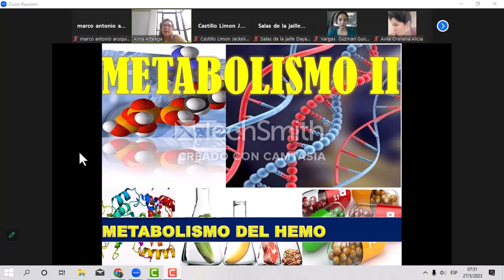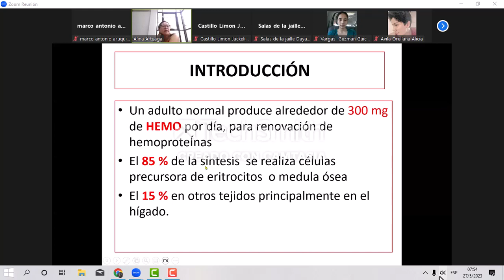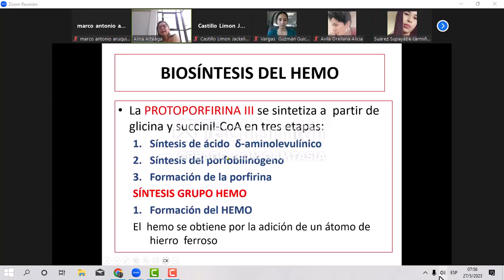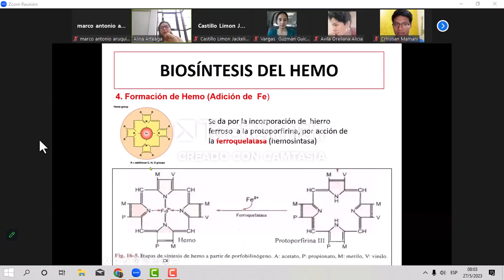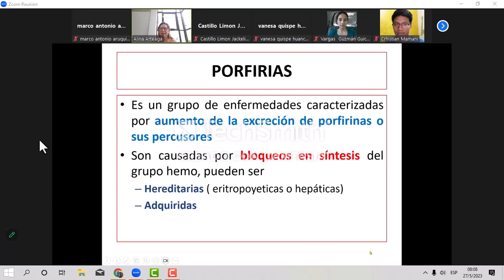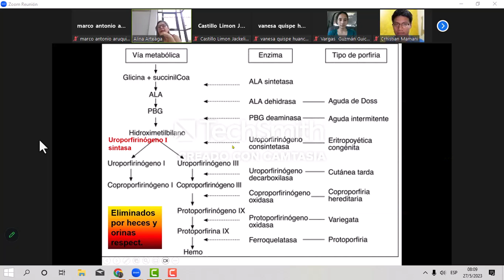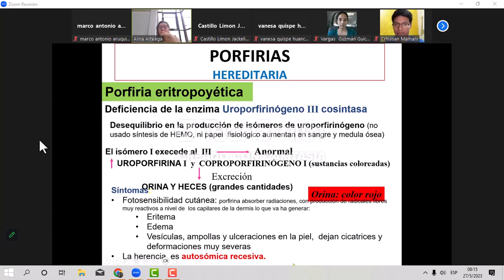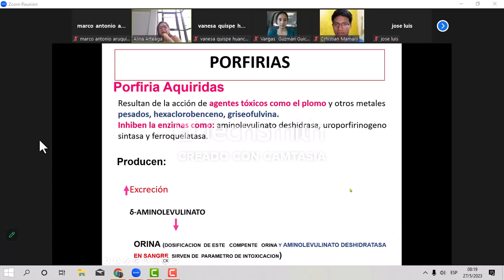metamobolismo del grupo hemo